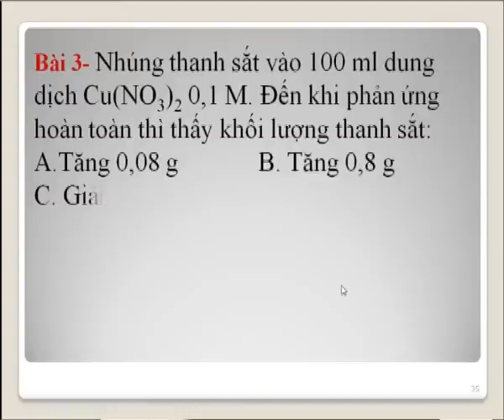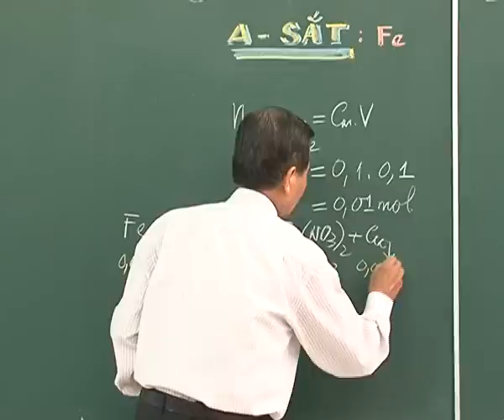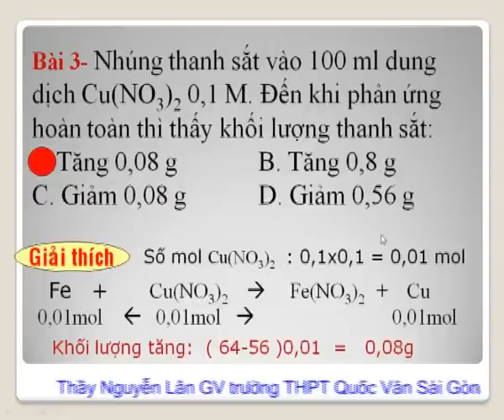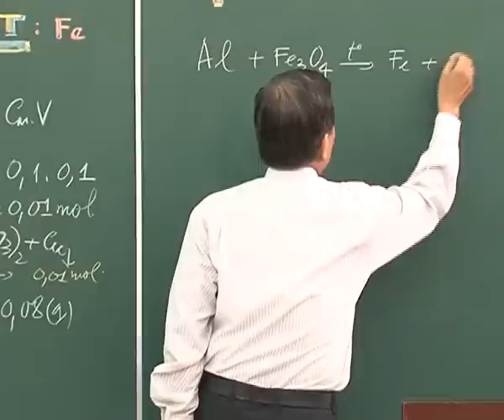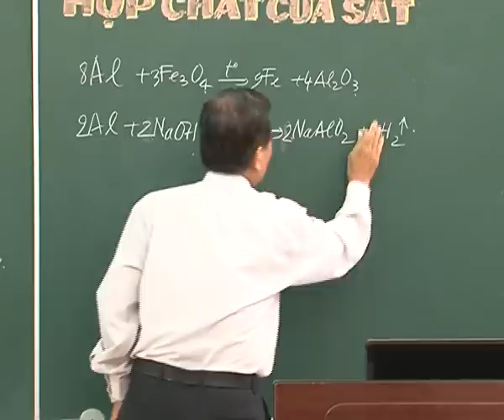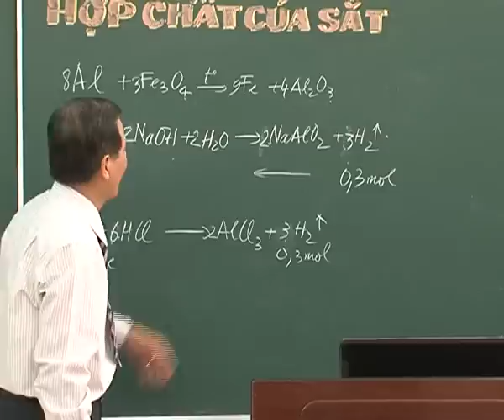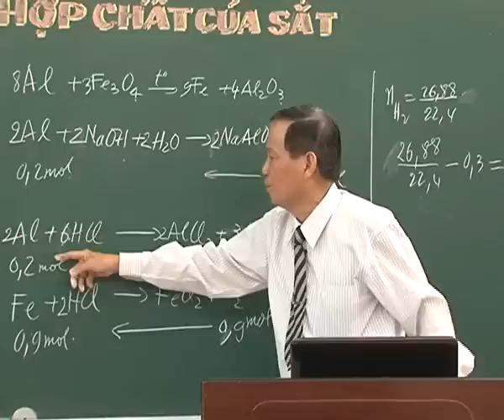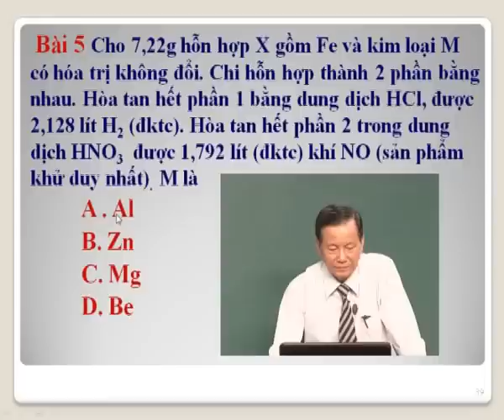Bài Sắt và hợp chất của sắt (P2) - Thầy Nguyễn Lân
Luyện thi đại học trực tuyến được cung cấp bởi Hệ thống trung-tiểu học bán trú - nội trú Quốc Văn | Hotline